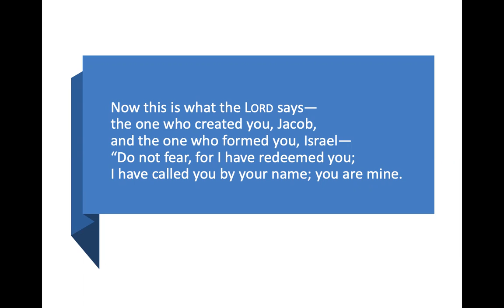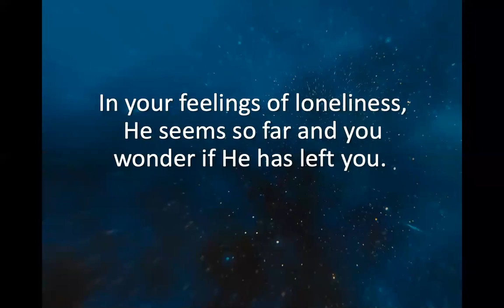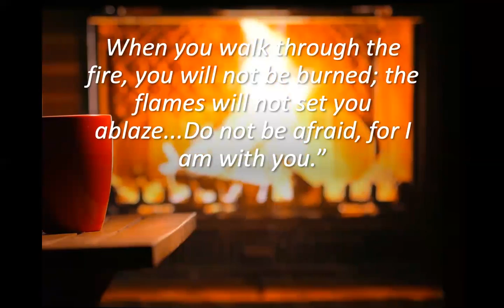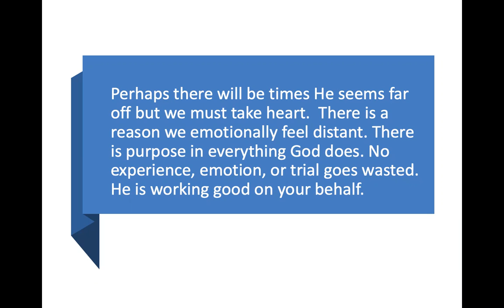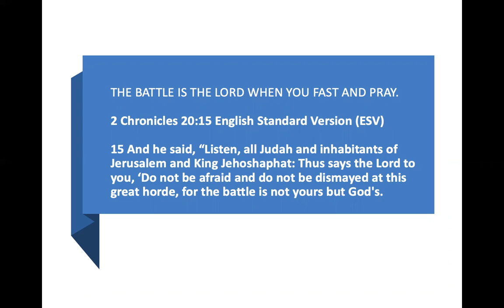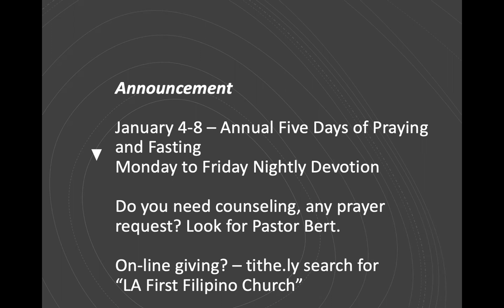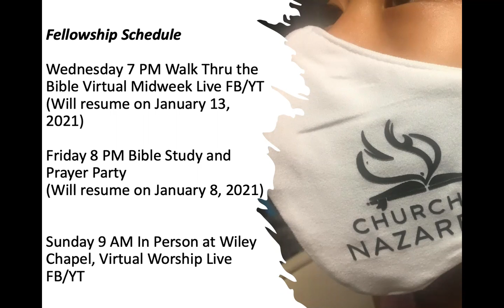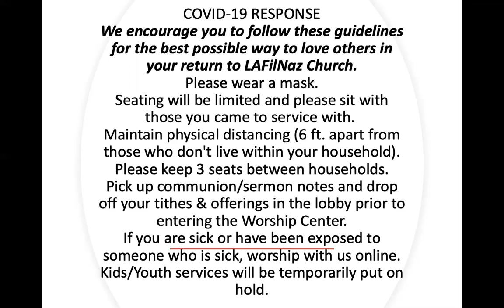Day 2 Prayer and Fasting with Pastor Jeff Padre Guiwa